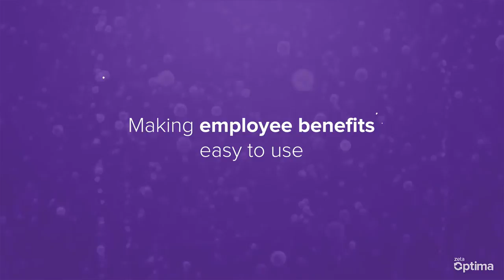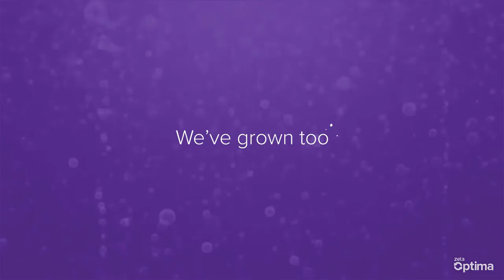Zeta 2016: A Year of Optim(a)ism, ideas & more